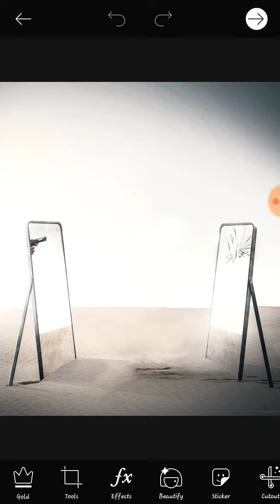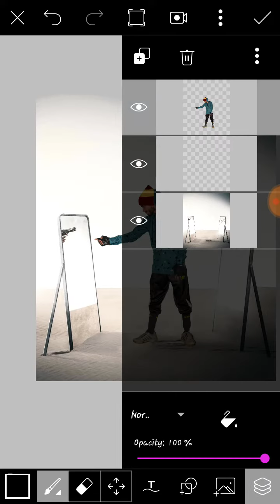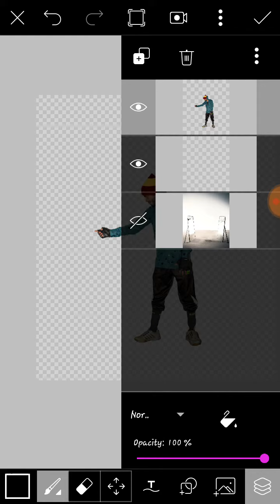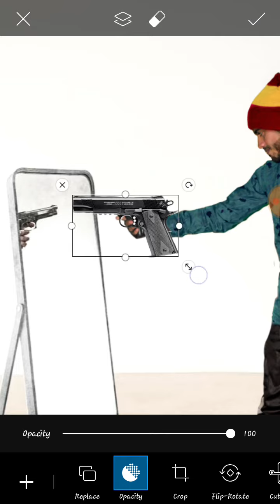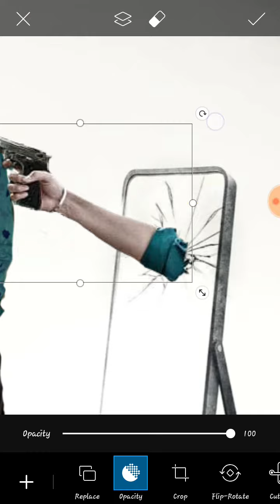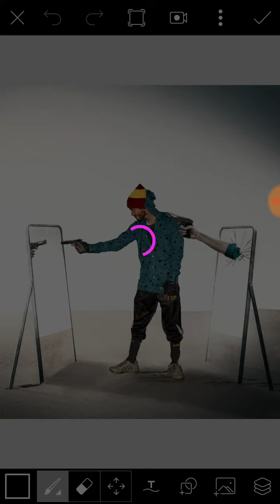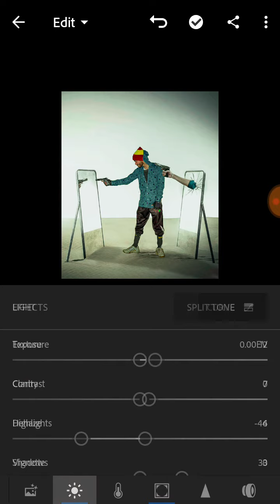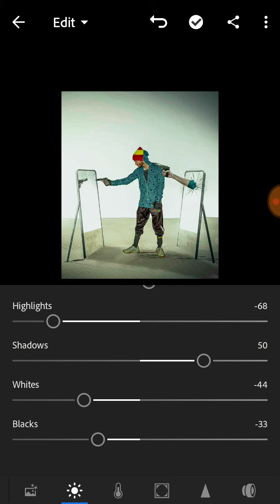Vijay Mahar New Mirror & Gun Concept Photo Editing Tutorial |Vijay Mahar New Concept By Pk Editing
StOcks..
Background.

Png.